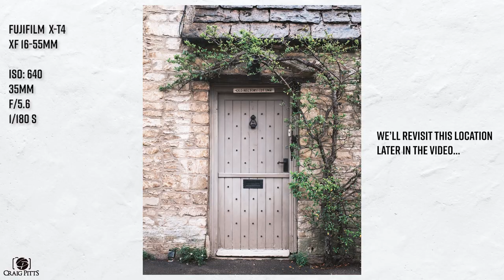Rainy Day Photography in Castle Combe | Fujifilm XT4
Immersive POV photography from a rainy day in Castle Combe

In this video I head down to the beautiful village of Castle Combe armed with the Fujifilm X-T4 to shoot some rainy day photography.

Let me know what you thought of the images below and whether you enjoyed the ASMR style experience.

-Craig

Main Camera: Fujifilm X-T4 (fantastic hybrid camera for photo & video

Lenses:
Fujifilm 16-55mm f/2.8 (great all rounder I use 95% of the time)
Fujifilm 50-140mm f/2.8

Audio
Movo Mic (budget mic with great sound for vlogging)
Røde Filmmaker Kit

Lighting
Godox SL-60W (great value for money studio video light solution)
Godox AD200 (powerful portable flash)

B-Roll
DJI Mavic Air 2 Drone (great quality in a compact setup perfect for travel)
GoPro Hero 9 Black (perfect for POV videos and vlogging on the fly)

Accessories
Manfrotto 190 X-Pro4 Tripod
Manfrotto Bumblebee Backpack (loads of space and can carry on when flying)
Sandisk Extreme SSD (small portable drive for editing on the go)
Lacie Rugged HD